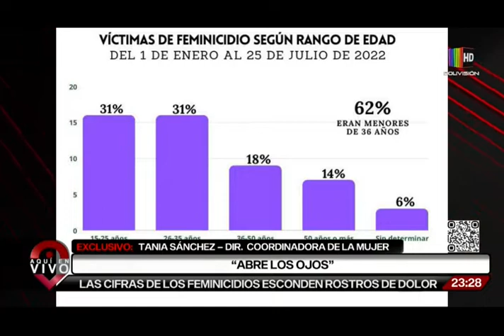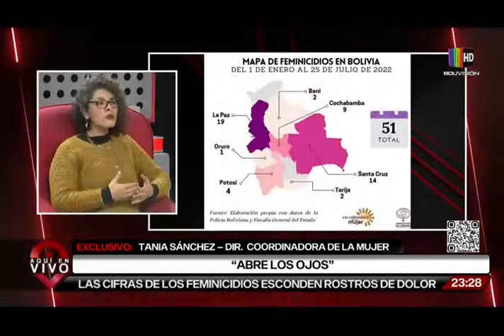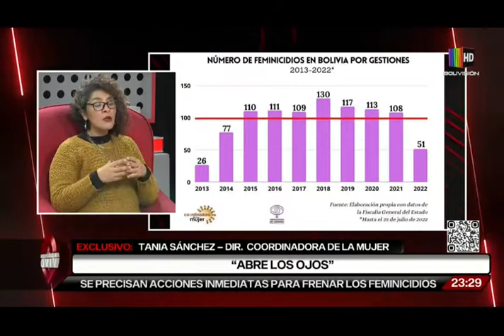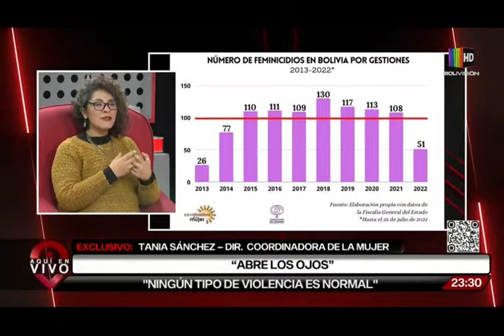Bolivisión lanza la campaña “Abre los Ojos”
Desde el 2015, los casos de feminicidios superan el centenar en el país. Ley Nº 348 no logró frenar el aumento de casos y se precisan acciones inmediatas.